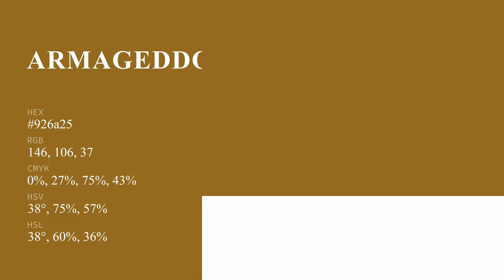Armageddon Dunes color 926a25 hex color - Yellow color - Cool color 926a25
What color is Armageddon Dunes ? 926a25 hex color - Yellow color - Cool color 926a25

Hex 926a25 Color Code is also known as Armageddon Dunes color.